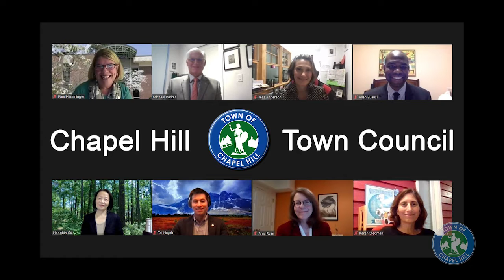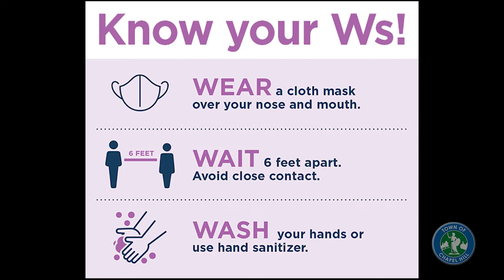Chapel Hill eNews | Oct. 1, 2021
This week in Chapel Hill:

⛑️COVID-19 booster;
🏛️in-person meetings timeline;
🏈Battle of the Blues;
🎨honoring our Black civic leaders;
🚴help make Northside streets safer;
👻Halloween all October; and
🐶happy ending for local family.

🎵Plus, Waking April has this week’s Track.